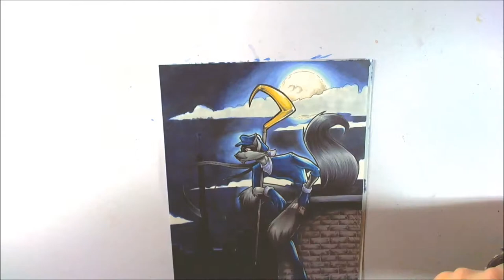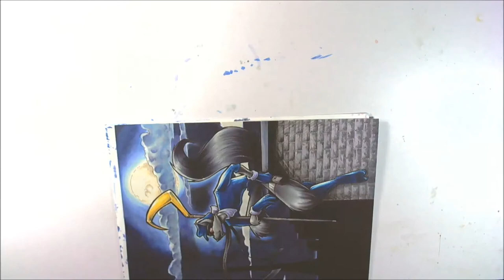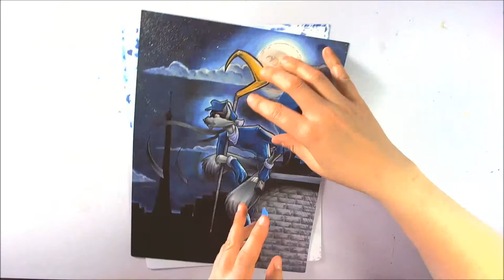Sly Cooper: Mixed Media Speed Painting part 4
Welcome to part 4 of 5 of the Sly Cooper: Mixed Media Speed Painting series, with me, your host and artist, Debra "Bee" Rohlfs!

Sly was done as a commission order for a very awesome person. A touch on the belated side of things, but hey, this bug has three jobs besides the role of artist, sooooo... recorded and worked on over the course of several days and nights, between work shifts and household things.

As usual, I can't, and won't, use just one medium in my paintings, because where's the fun in that, so here's a list of everything I used in this piece:

~8.5 x 11 inch cardstock
~various sketching pencils
~white eraser
~Prismacolor black brush marker
~Prismacolor markers
~Copic markers
~white gel pen
~white craft acrylic paint
~purple craft acrylic paint
~blue craft acrylic paint
~various colored pencils
~black grease pencil
~Speedball Super Black india ink
~Number 2 round Raphael Kolinsky sable brush
~Daler Rowney gold ink
~Speedball 512 inking nib
~my faaaaavorite wooden pen handle
~a toothbrush
~blue painters tape for blocking ( because liquid frisket and I are at war with each other, and I always lose. I use blue painters tape that's de-stickied on my jeans. Works for me!)

Sly Cooper belongs to Sony Computer Entertainment, by the way.

If you have any questions about my techniques, or would like to be completely awesome and donate the use of your music for the background, feel free to leave a comment below, or please feel free to contact me:

If, by some weird chance, you would like your music to be featured in my art videos, give me a poke here in the comments below! I like featuring and spreading the word about fellow artists, be they visual or musical.

Musical credits:

"Smiles for Miles", by Silent Partner

"Parametaphoriquement", by gmz

"Reggae Wah", by Doug Maxwell/Media Right